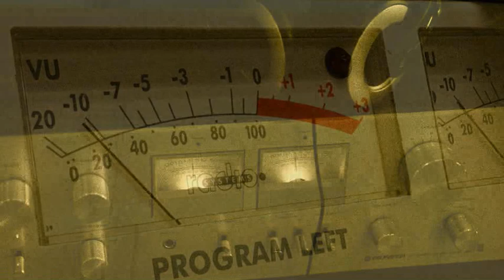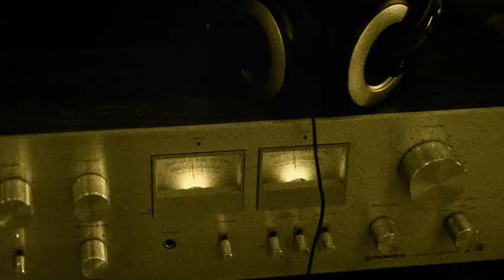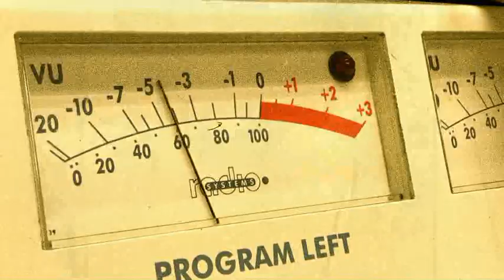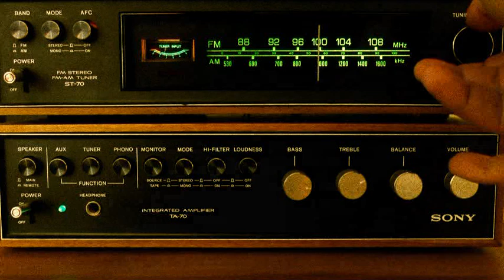BeNuts - Das Rohr & Turn Off Your Radio (Dirty Trap Ska Hop Rmx)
This is from the great album "Sex Sells" by a fabulous Bavarian Ska band in the remix with the free TRAKTOR "Hip Hop" set @88 bpm, that was made on an S4-Controller by NATIVE INSTRUMENTS.
The visuals with radio & audio devices edited by RETROLECTROVIDEO.
Enjoy the 4th Ska net wave!
L. Lego
More on the artists & the music:
More on the remixer:
Special credits a.o. to:
Anthony, Alex La Marche, Ricardo Esquil, Damiano Crognali & Pressmaster
License Agreement: